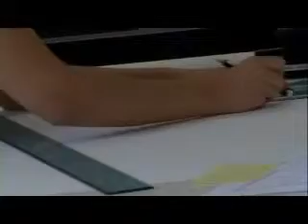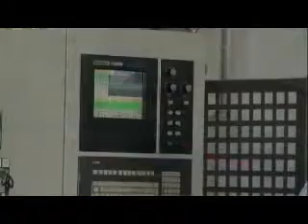Santo Passaia Boiserie made in italy